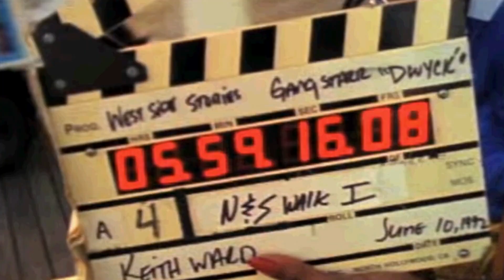Soulful Hip Hop Instrumental "Summer Vibes" | Lord Finesse X MF Doom Type Beat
Soulful Hip Hop Instrumental "Summer Vibes"

Lord Finesse DJ Premier MF Doom Statik Selektah Company Flow A Tribe Called Quest El-P Joey Bada$$ Mobb Deep M.O.P. Big L Gang Starr Heather B